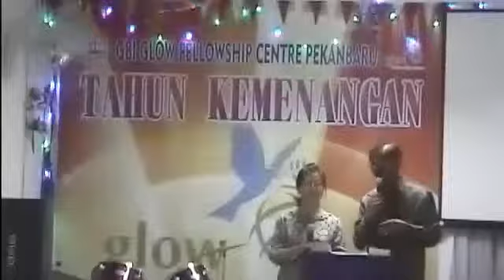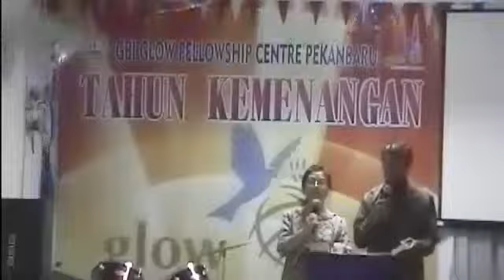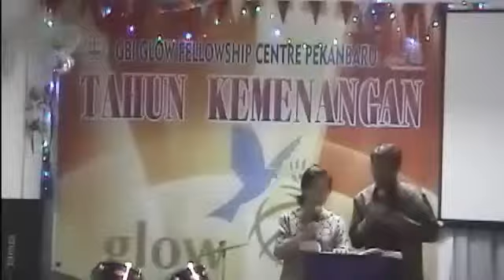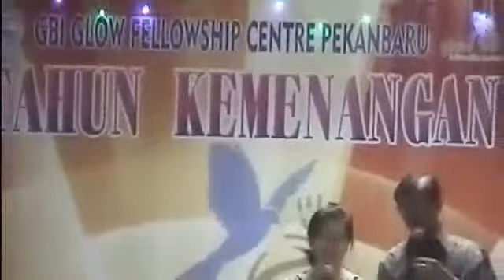Air Menjadi Anggur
Antioch Missions International (AMI) Indonesia adalah sebuah lembaga pelayanan misi yang terpanggil untuk melaksanakan Amanat Agung Tuhan Yesus Kristus (Matius 28:19-20) dengan memfokuskan pelayanan misinya kepada suku-suku yang belum terjangkau oleh Injil di wilayah “Jendela 10/40.” AMI Indonesia juga berusaha memperlengkapi hamba-hamba Tuhan atau pelayan-pelayan Tuhan yang terpanggil untuk pelayanan misi ini di tempat pelayanannya masing-masing dengan cara membagikan materi modular melalui VCD dan Buku yang bisa dipelajarinya secara mandiri serta melayani mimbar dan seminar-seminar topikal dalam Kelompok Terbatas.  Selanjutnya AMI Indonesia bersedia memfasilitasi mereka yang berminat dengan sepenuh hati untuk meningkatkan kualitas pelayanannya melalui pembelajaran khusus program: Master of Ministry (M.Min) dan Bachelor of Ministry (B.Min). Keterangan lebih lanjut dapat menghubungi sekretariat kami via email: atau via handpone: (Saudara Ev. Mark Jacob/Saur Napitupulu, M.Div).